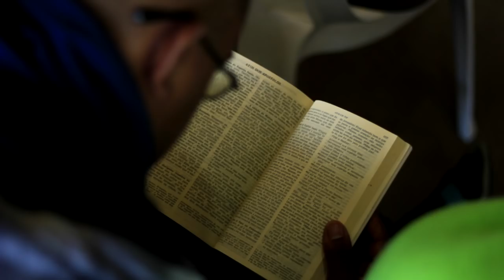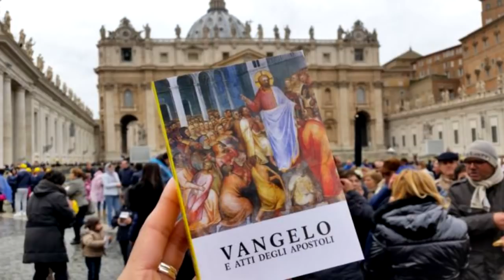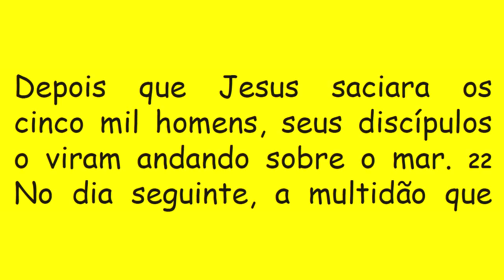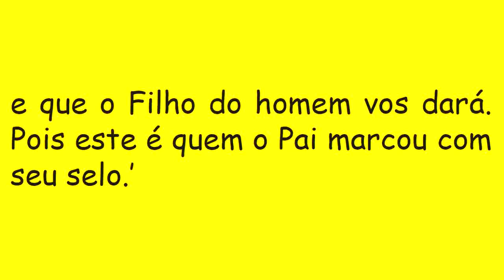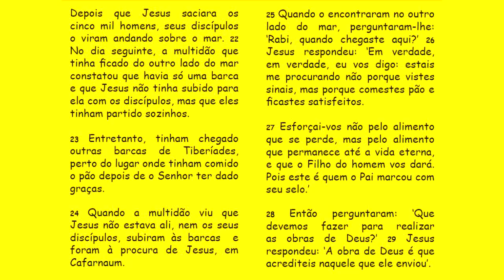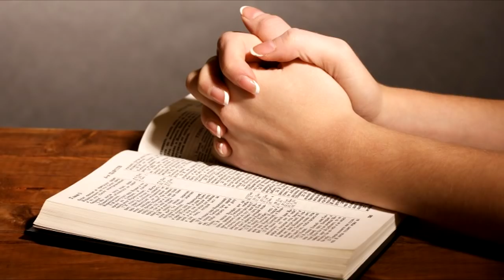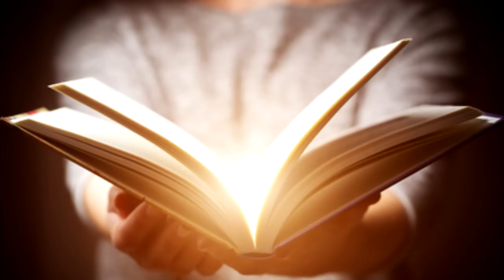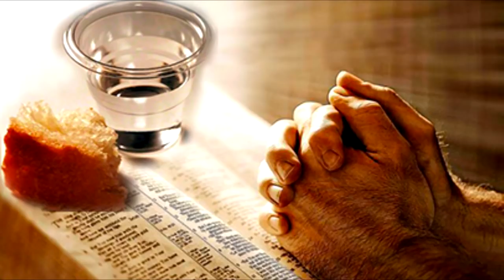DIÁRIO ESPIRITUAL MISSÃO BELÉM 16/04/2018 - Jo 6,22-29